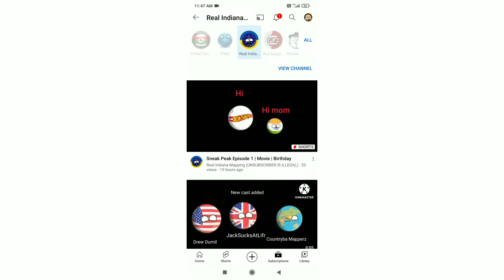Real Indiana Mapping's Movie Roast | Because he was shocked me 🤯